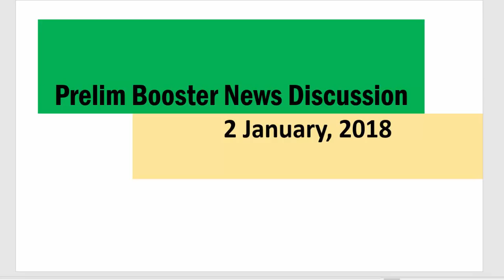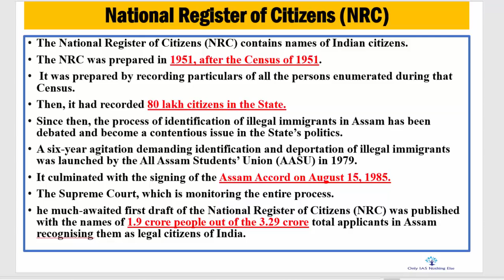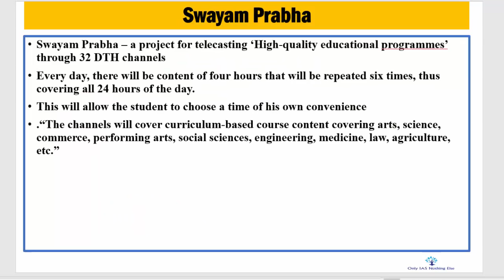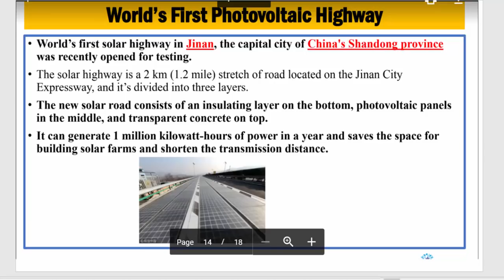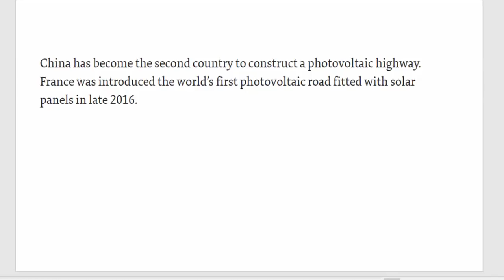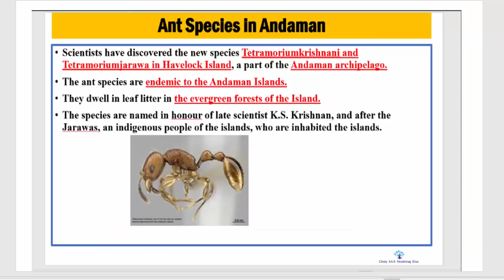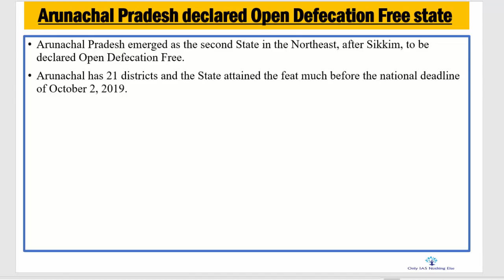2 January, 2018 Prelim Booster News Discussion